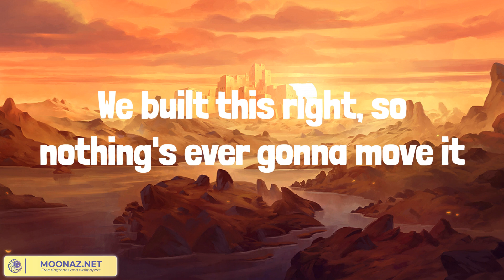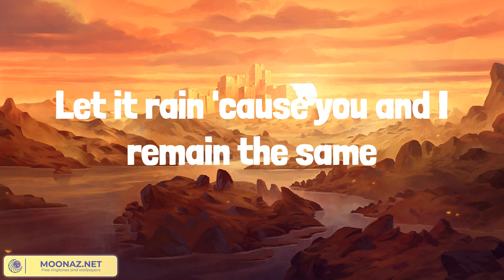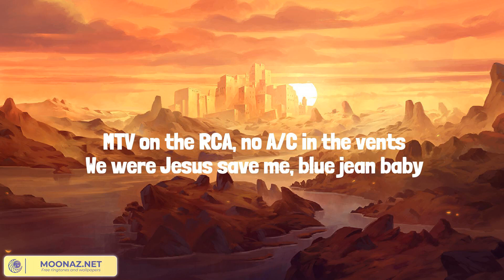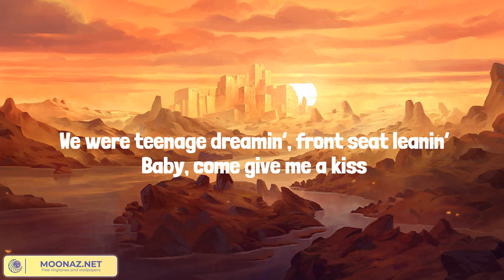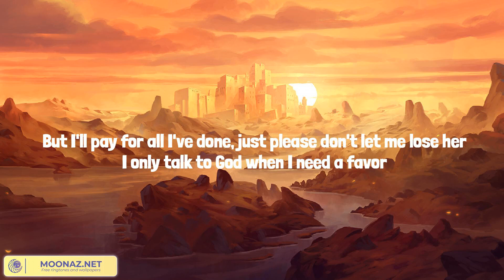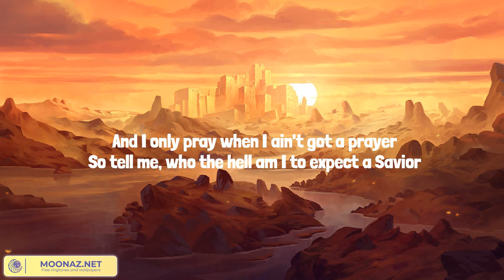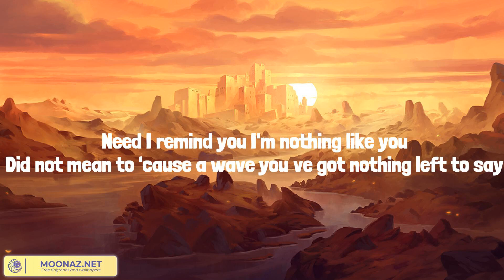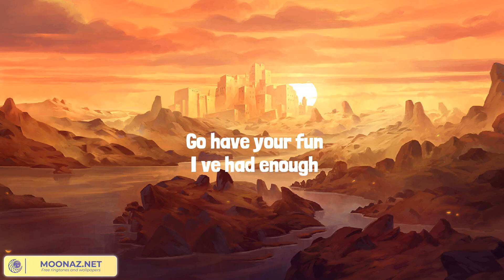The Bones (Lyrics Mix) Maren Morris, Kenny Chesney, Jelly Roll, Jordan Davis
00:00 Maren Morris - The Bones
03:17 Kenny Chesney - American Kids
06:19 Jelly Roll - Need A Favor
09:36 Jordan Davis - Buy Dirt

Yeah, life sure can try to put love through it, but
We built this right, so nothing's ever gonna move it
When the bones are good, the rest don't matter
Yeah, the paint could peel, the glass could shatter
Let it rain 'cause you and I remain the same
When there ain't a crack in the foundation
Baby, I know any storm we're facing
Will blow right over while we stay put
Call it dumb luck, but baby, you and I
Can't even mess it up, though we both try
No, it don't always go the way we planned it
But the wolves came and went and we're still standing
When the bones are good
Bones are good, the rest, the rest don't matter (baby, it don't really matter)
Paint could peel, the glass could shatter (oh, the glass, oh, the glass could shatter)
Bones are good, the rest, the rest don't matter (ooh)
Paint could peel, the glass, the glass could shatter (yeah)
'Cause you and I remain the same (woo)
When there ain't a crack in the foundation (woo)
Yeah, ooh